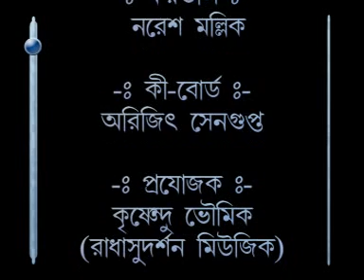Bengali Shri Krishna Bhajan | Sri Krishner Raashlila | Jamuna Monadal | Rs Music | VIDEO SONG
Presenting You The New Bengali Songs-  Sri Krishner Raashlila From The Album Sri Krishner Raashlila  By Rs Music.

● Album : Sri Krishner Raashlila

● Song :   Sri Krishner Raashlila

● Singer :  Jamuna Monadal

● Lyrics :  Krishnandu Bhomika

● Music Label : Rs Music

● Category : Devotional

● Language : Bengali